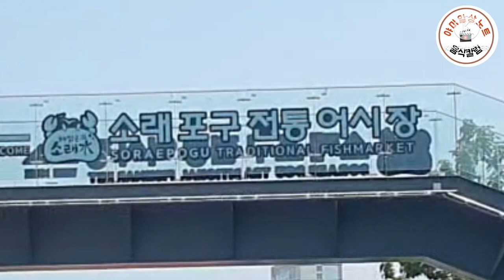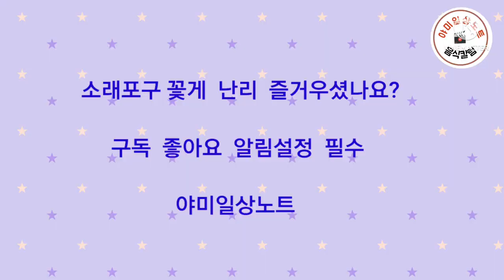최고의 맛 봄철 암게의 알이 마음을 요동치게 한다.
요즘 최고의 맛을 자랑하는  암꽃게가 소래포구를 점령했다.

꽃게는 맞도 맛이자만  많은 성분이 들어 있다 특히 키토산은  당뇨에도 좋고 풍부한 단백질은  아이들어르신들에게 좋다
다이어트, 피부에도 좋다.

제철 꽃게  드셔 보세요 맛도 엄정 달아요.